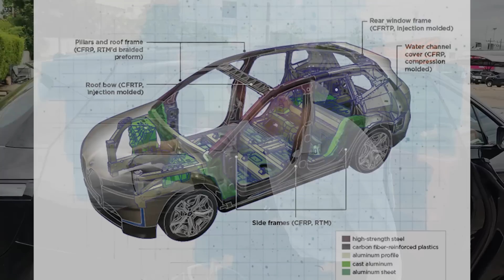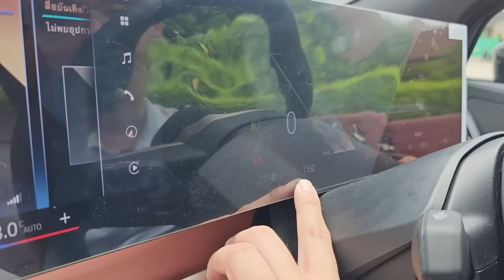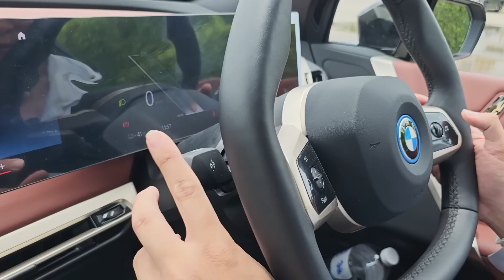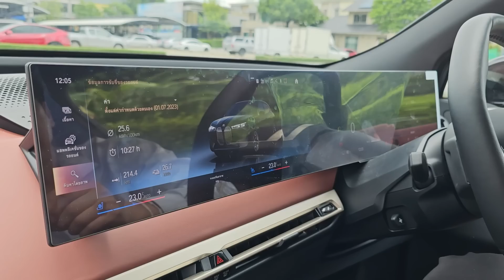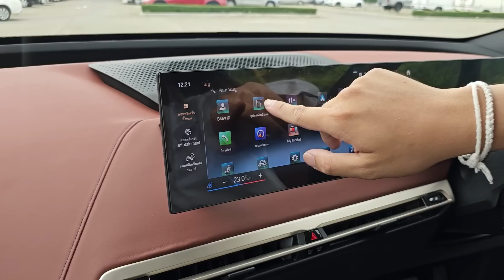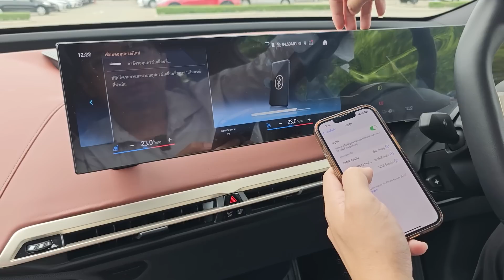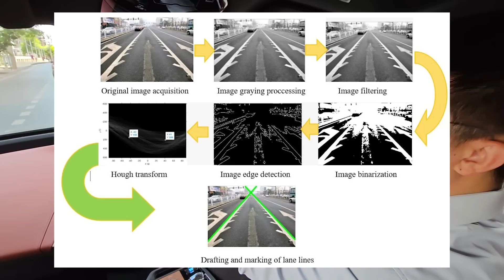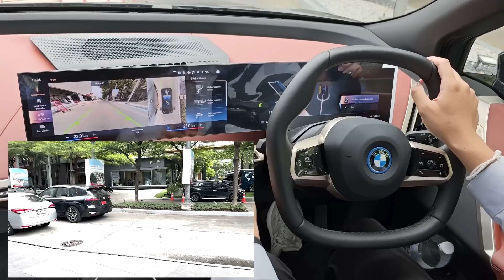BMW iX รถยนต์​ SUV ไฟฟ้าที่หรูที่สุดในไทยและทันสมัยที่สุดในตระกูล BMW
BMW iX รถยนต์​ SUV ไฟฟ้าที่หรูที่สุดในไทยและทันสมัยที่สุดในตระกูล BMW ณ ปี 2023

นี่เป็นรีวิวรถยนต์ไฟฟ้า SUV ที่หรูที่สุดเท่าที่ผมเคยใช้งานมาเลยนะครับ
การใช้งานต่าง ๆ นั้นครบครันจริงๆ
ผมได้รถมาใช้งาน 3 วันนั้นบอกได้เลยว่า เรียนรู้จากคันนี้ไม่หมดจริงๆครับ
ฟังชั่นการใช้งานนั้นให้มาเกินราคาขายจริงๆ

ถ้าจะให้มองในมุมรถยนต์ไฟฟ้านั้น ผมมองว่ายังมีหลายจุดที่ยังตาม Tesla อยู่และมีหลายจุดที่ดีกว่า Tesla ถือว่า ชนกันหมัดต่อหมัดได้บ้าง
แต่ถ้าจะให้เปรียบเทียบคันนี้กับรถ SUV ในตระกูล BMW ทั้งหมดนั้น ผมมองว่ารถคันนี้เป็นรถยนต์ที่ดีที่สุดเท่าที่ BMW เคยสร้างมาเลย (ถ้าไม่นับรถ BMW XM คันล่ะ 17 ล้านบาทนะครับ แต่ถ้ามองเรื่องเทคโนโลยีกันจริงๆ นั้น BMW iX นั้นให้เทคโนโลยีมาพอๆ กันกับ BMW XM เลยครับ)